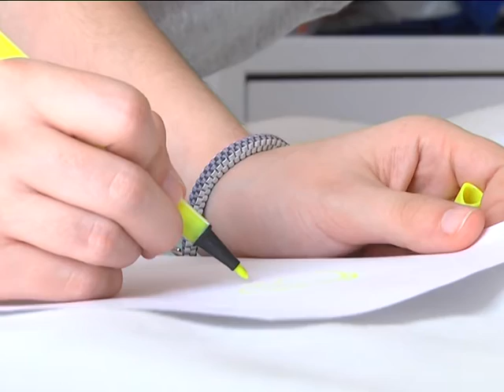2018-04-17 г. Брест. БОКК: отряд больничных клоунов. Новости на Буг-ТВ.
Проект от Брестской городской организации БОКК: отряд больничных клоунов.
При Брестской городской организации Белорусского общества Красного креста создан отряд больничных клоунов. В состав объединения вошли волонтеры-студенты, желающие помочь малышам, находящимся в детской областной больнице на лечении – это своего рода психологическая терапия. Для мальчиков и девочек клоуны проводят небольшие представления. Анастасия Ноздрин – Плотницкая познакомилась с добрыми волшебниками.